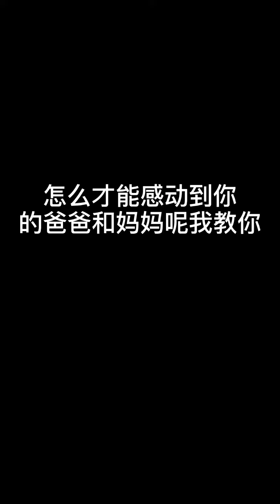Amazing challenge| Silhouette Acrylic Scenery Painting Ideas For Beginners | How to painting?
Daily challenge| Silhouette Acrylic Scenery Painting Ideas For Beginners - Art For Home Decor